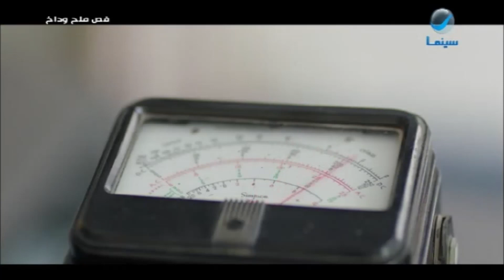لما يفتكروك مجنون ويطلع الدكتور اللي بيعالجك أجن منك 🤣